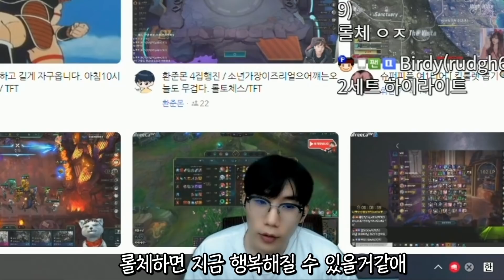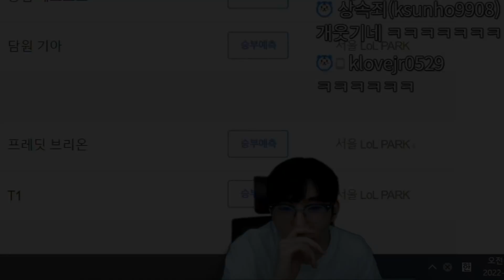저끼 살인마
▼─읽어주세요─▼